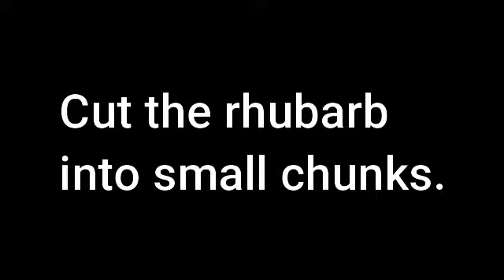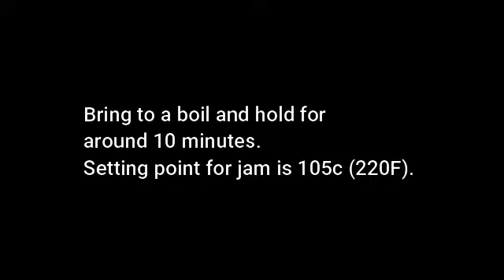Rhubarb & Vanilla Jam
It's April and the Rhubarb is growing well, so thought I'd knock up some Rhubarb & Vanilla jam.